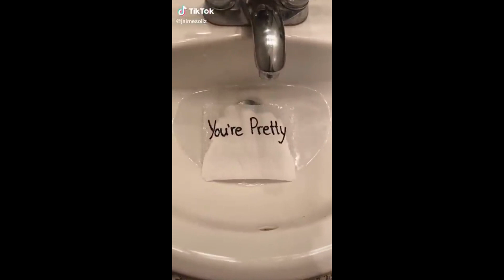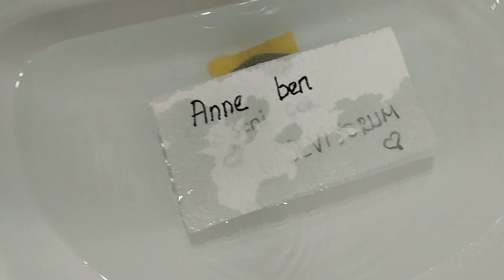How to do the PAPER TOWEL CHALLENGE ON TİK TOK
how to do paper towel challenge
paper towel challenge
paper towel secret message
Paper towel challenge involves people writing a message in a paper towel and then putting it on water-filled
paper towel challenge australia
wet paper towel challenge
how to do the wet paper towel tiktok